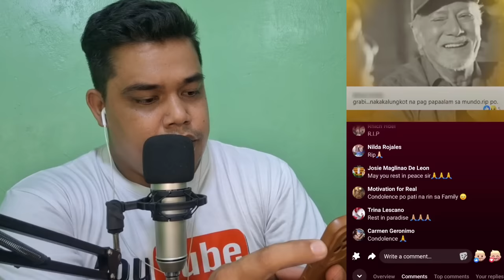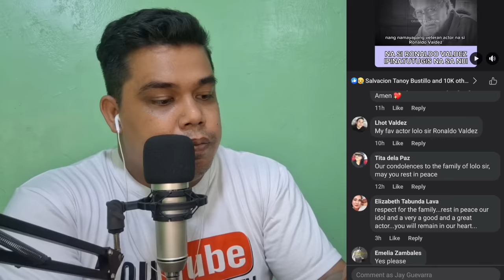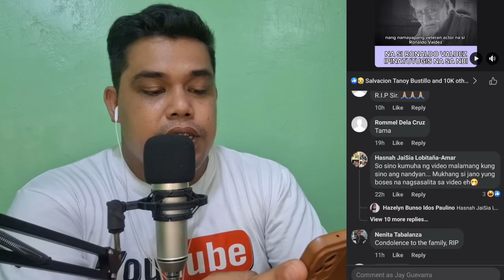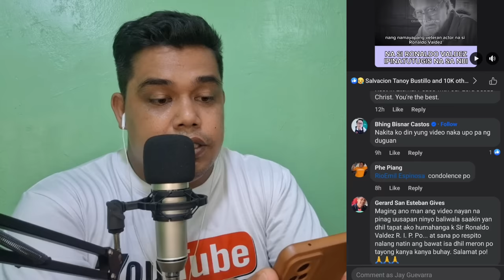ROLANDO VALDEZ VIRAL CASE❗️SALARIN SA KRIMEN TUKOY NA❗️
TVJ DEPENDER'S